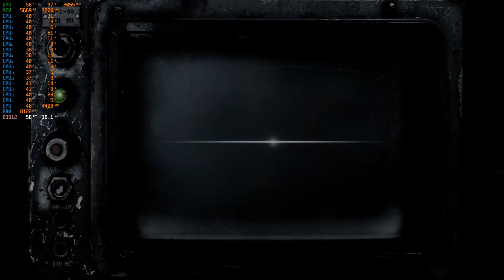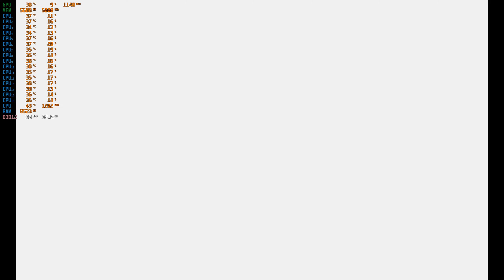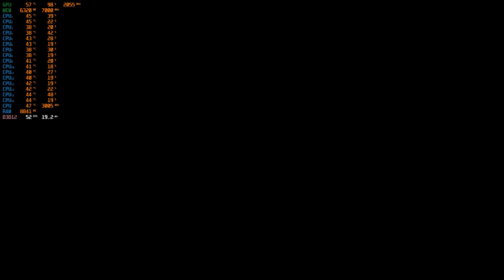Metro Exodus - rtx 2080 - ultra 4k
Metro Exodus tudo no ultra, RTX ON, 4k 60. 5960x  a 4.4ghz, rtx 2080 msi xtrio a 2055mhz.